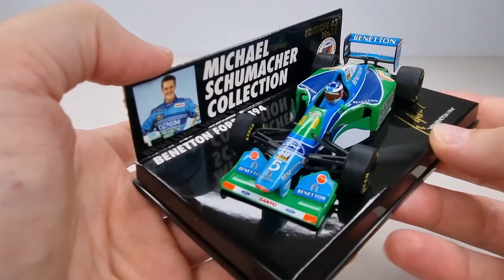MALDITA Y POLÉMICA temporada del Primer CAMPEONATO del Mundo de MICHAEL SCHUMACHER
Saludos a todos amigos de la F1, os traigo un vídeo explicando lo que sucedió en la temporada de 1994 de Formula 1, esa en la que murieron 2 pilotos, el más famoso Ayrton Senna, y que acabó con polémica por la victoria de Michael Schumacher sobre Damon Hill. En este vídeo verás un poco de todo.